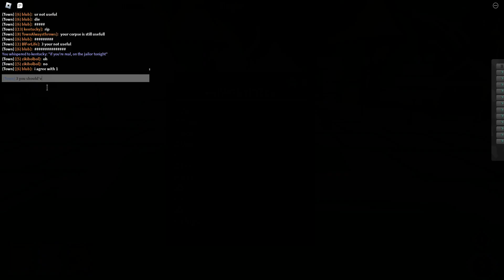I controlled the Town and won as a Godfather. {Bloxston Mystery. Part 353}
I roll Godfather in this Ranked Mode match, and let me just say, I was dying laughing at how we won this match. We freaking rolled the Town, and bypassed a will, lol. I thank my amazing Mafia for fighting against the Townie Clan, but none of this would have been possible if it weren't for our 5th Mafia, (3). You see, (3) was so deep undercover, the game registered them as Town and not Mafia, winning us the came when (3) sacrificed themselves for the Mafia! Cool origin story!